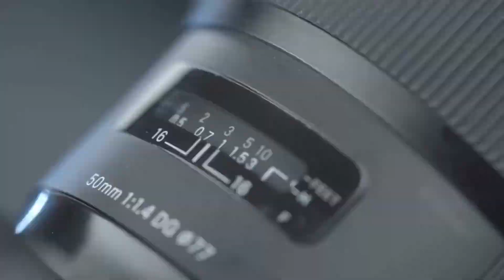PAANO MAGSIMULA NG NEGOSYO KUNG IKAW AY WALANG PERA ( O MAY KAUNTING PERA)